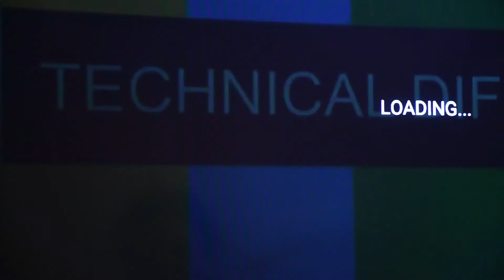Jazzy Tuck full interview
Jazzy Tuck is one of the Souths most prominent artists on the brink of success. His style is comparable to no one and he lives in his own world and has his own language. I took a trip to Jazzyville USA to get this action packed interview that includes never before heard music and exclusive freestyles.

Goin At They Heads Vol. 1

Jazzy Right On Time

Run Up A Check

Want your product reviewed? Want your music in an episode? Send info and inquires to